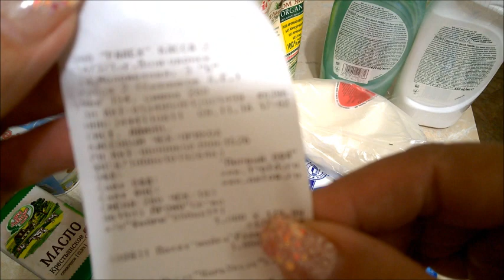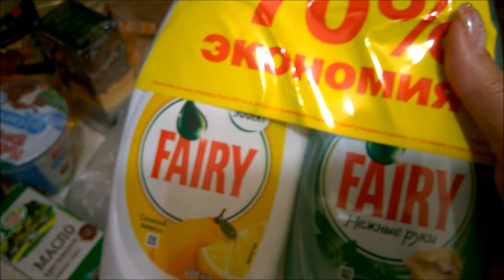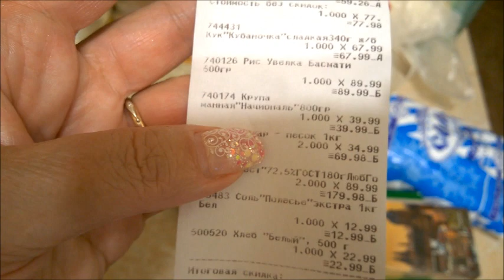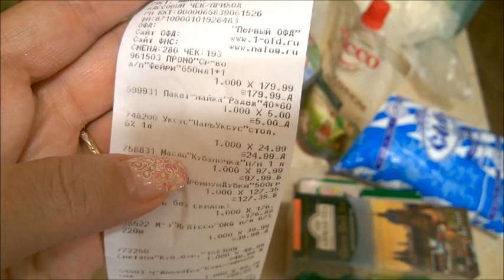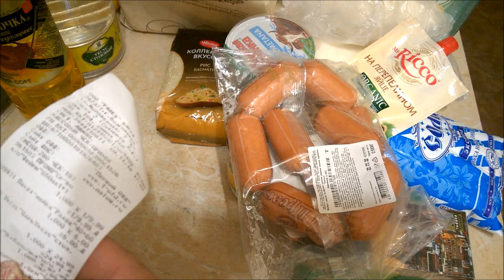VLOG45/КАК БЕЛКА В КОЛЕСЕ